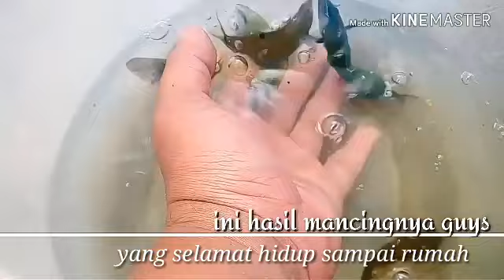Mancing Ikan Hias Laut Dapet Temen Temen Nya Si Nemo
Masih tentang mancing dan ikanhiaslaut ..
kali ini kita keliling pantai selatan khususnya pantai loji ci letuh geopark dan plabuhan ratu.. untuk slengkapnya tonton videonya sampai selesai ..

trimakasih ... salam lestari